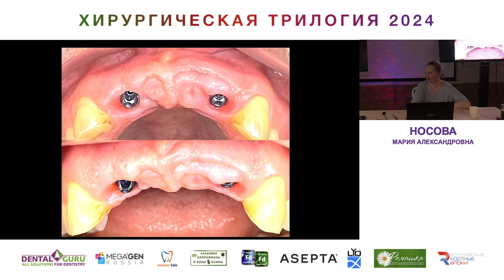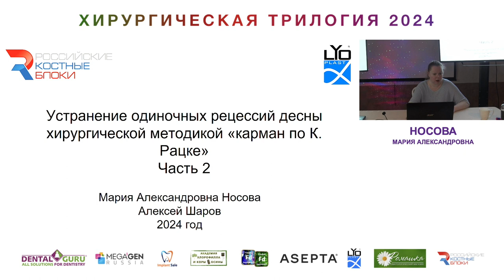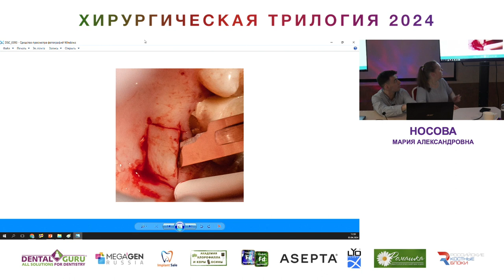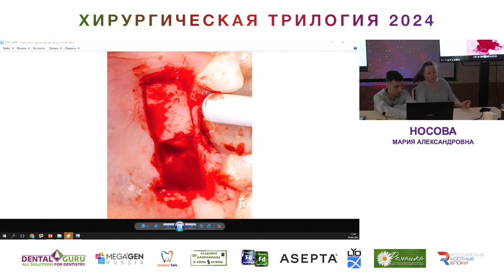Курс Носовой Марии Александровны. Хирургическая трилогия 2024. Часть 10